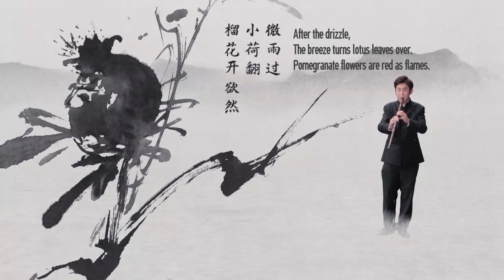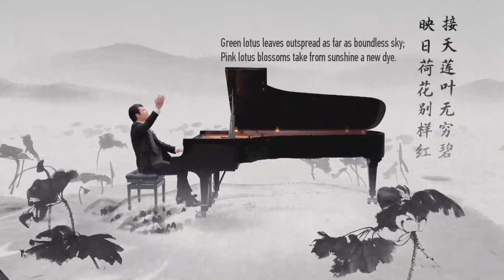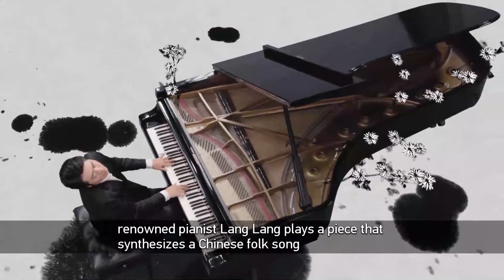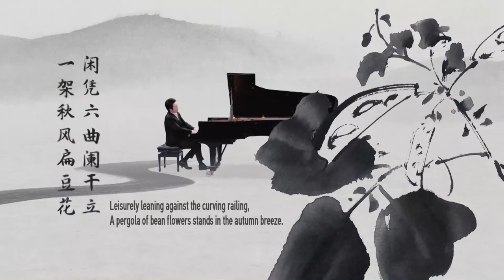Reputed artist believes all plants are created equal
Xu Wei is a famous calligrapher and artist from the Ming Dynasty highly esteemed for his freehand brushwork. Unlike other painters who specialized in flowers and birds and showed a deep reverence for the "Four Noble Ones" of Chinese painting -- the plum, orchid, bamboo, and chrysanthemum, Xu had a penchant for wild flowers like the lentil, pumpkin and wisteria. In his view, all plants are created equal and are therefore equally worth painting, which is well embodied by his representative work, "Miscellaneous Plants." Produced by China Media Group, the cultural program "China in Poetry and Painting" invited renowned pianist Lang Lang to play a piece that synthesizes the Chinese folk song "Moli Hua" (Jasmine Flower) with Claude Debussy's "Moonlight" and Edvard Grieg's "Piano Concerto," thus translating the visual aesthetic of this ancient masterpiece into an exciting auditory sensation to give audiences a special treat.